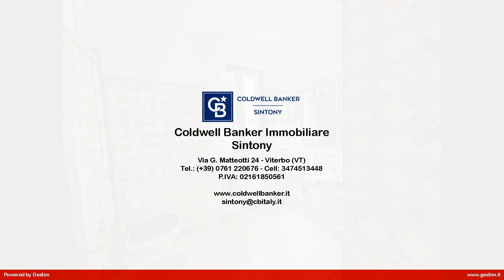Appartamento in Vendita a Marta (VT)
Luminoso appartamento in vendita al piano rialzato di una tranquilla palazzina nel cuore di Marta, a pochi passi dal lago di Bolsena.
Con una superficie totale di 50 metri quadrati, l'immobile è composto da un' ampio soggiorno con zona cottura, una spaziosa camera da letto, ripostiglio e un bagno ampio con doccia. Climatizzato e termoautonomo
Lo stato di conservazione è ottimo, con finiture di qualità e infissi in legno che creano un'atmosfera accogliente e calda.
Completa la proprietà un posto auto scoperto privato.
Non perdere l'occasione di acquistare questo delizioso appartamento, perfetto per una coppia o per chi cerca una casa vacanze in un luogo di grande fascino.